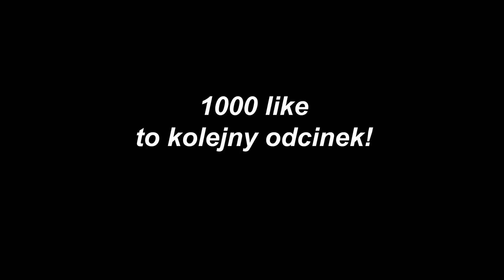O CZYM ŚNI HEROBRINE W Minecraft ?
Minecraft Łowcy Snów, odcinek 1!

• Na moim kanale dealereq Znajdziesz przeróżne materiały o tematyce związanej z MineCraftem. ☺